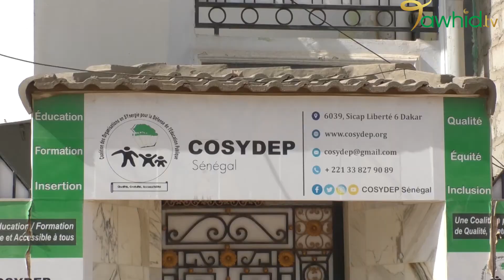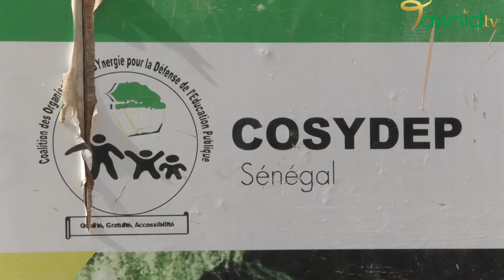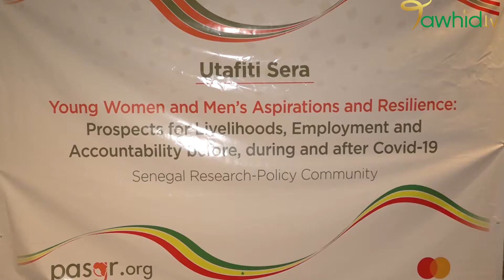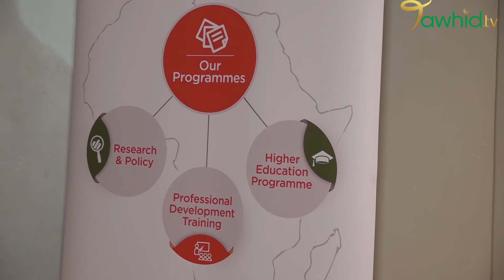FLASH INFO DU 19 FEVRIER